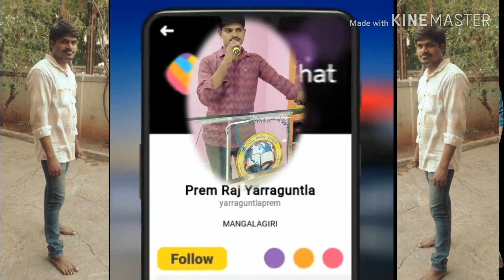Kastakalamandhu whatsapp statue video markraju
Please like fb page

My channel Keyword:
₹Christian songs,
Telugu Christian songs,
Hosanna songs,
My singing,
₹Hosanna ministries,
Sunday worship,
Sunday worship lives,
Saturday fasting prayer,
Christian messages,
Keyboard playing,
Daily promise,

Pastors speech,
Testimonies,